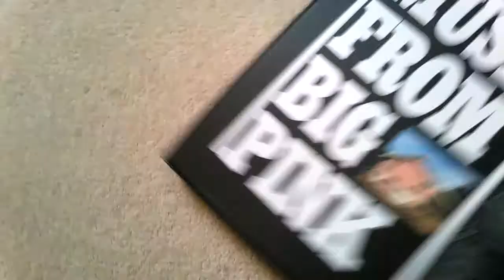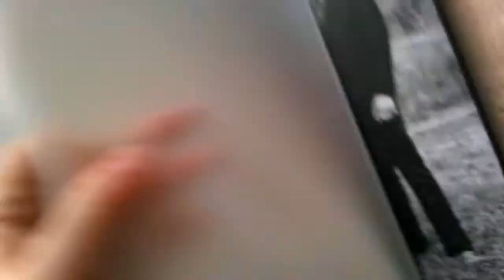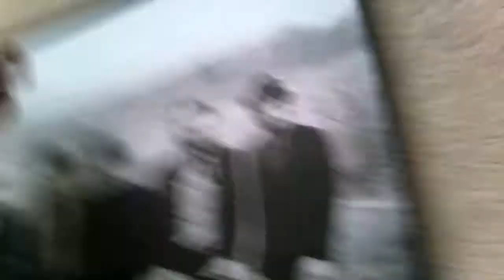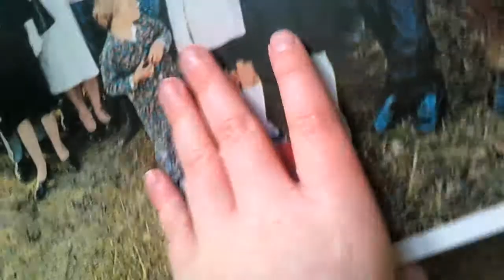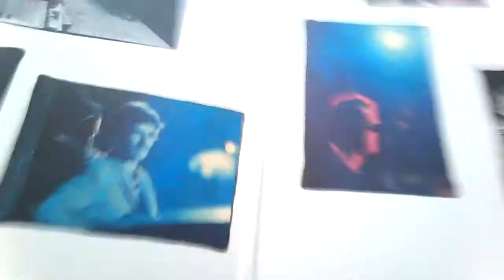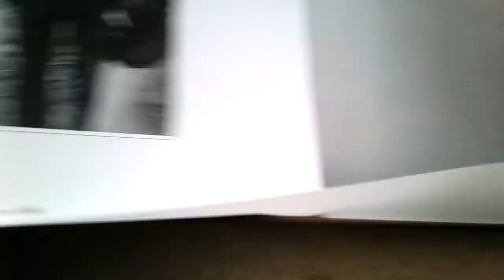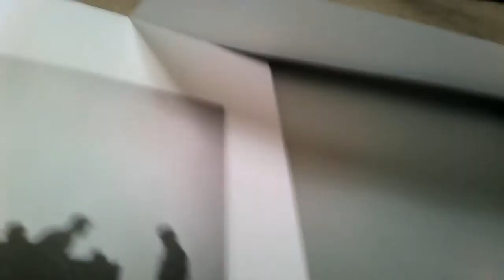music from big pink unboxing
hey, its me and today I' unboxing, hope you enjoy, click that red button and smash that bell (not too hard) so you never miss out on a video, also share and if theres a album that you think i should get on vinyl, coment on the disscusion page.